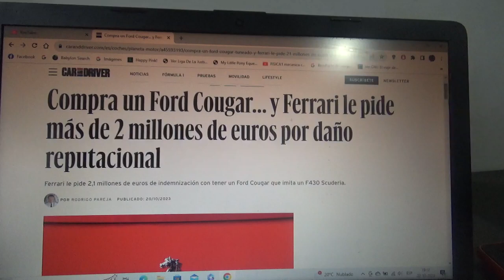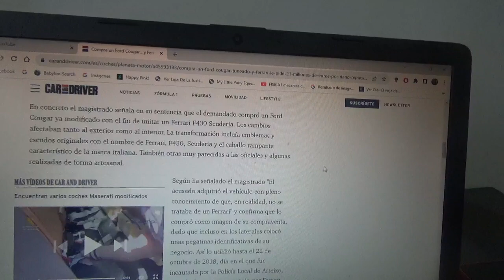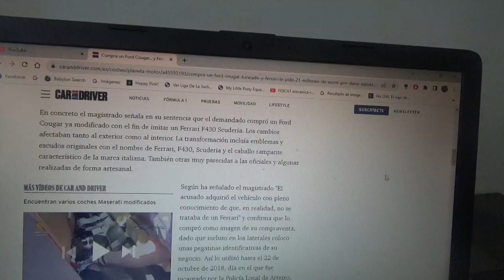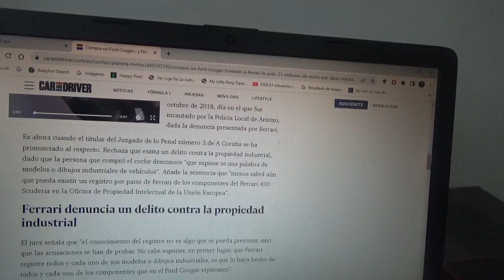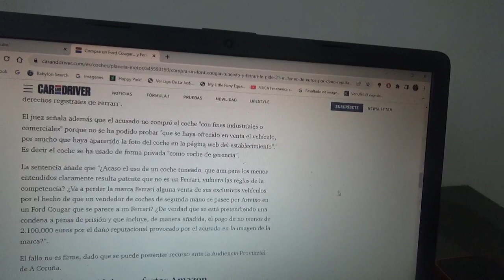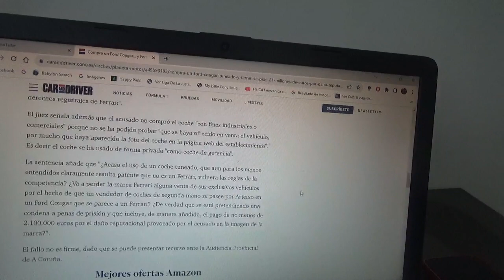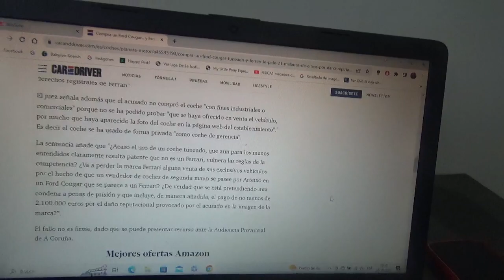Es un Ford Cougar pero aparenta ser un Ferrari F430 Scuderia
Por eso la prestigiosa marca automotriz del Cavalino Rampante le exige una indemnización económica de 2.1 millones de euros por copiar un automóvil de este mismo fabricante italiano